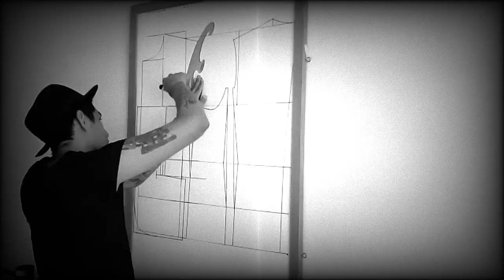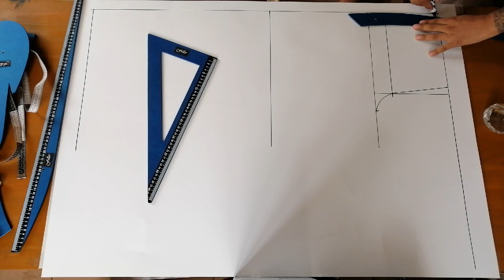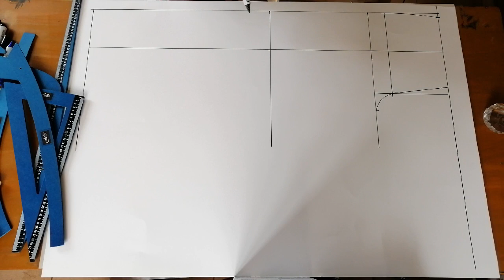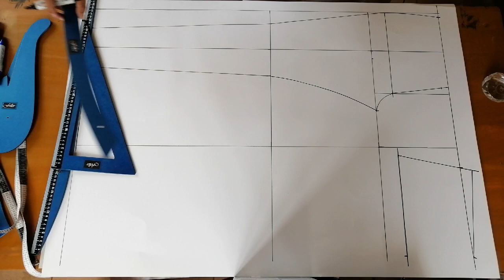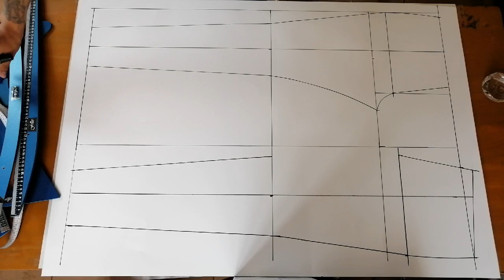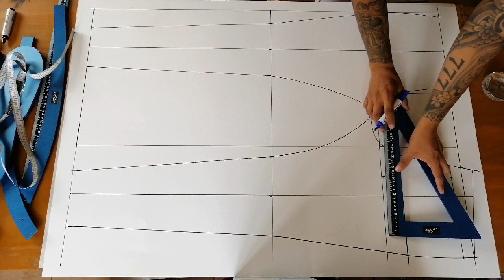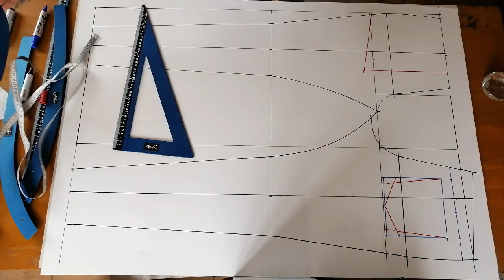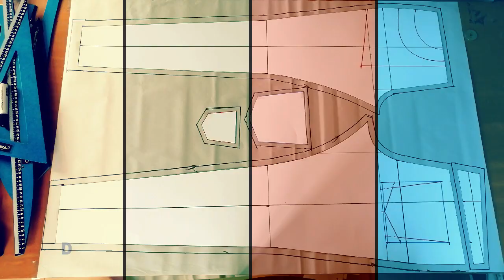Patrón de Pantalón Jean Corte Slim Fit - Tutorial Completo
Aprende paso a paso cómo desarrollar el patrón del pantalón jean corte slim fit. En este tutorial detallado, te guiaré utilizando un escalímetro para lograr proporciones precisas en cada paso. Desde los materiales necesarios hasta las medidas exactas y los trazos, descubrirás cómo crear este patrón para un ajuste slim fit perfecto. No te pierdas este tutorial completo que te ayudará a dominar el arte del patronaje para pantalones.

También encontrarás en la descripción el enlace a mi página para más contenido relacionado y detalles sobre libros de patronaje disponibles. Mantente al tanto de nuevas actualizaciones y avances de patrones.